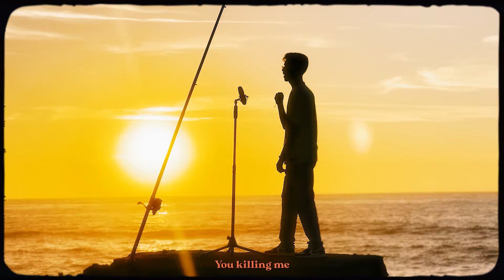Alae Zaidoun - SARI LI (Official Video Clip) [ORANGE]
The official audio for Alae Zaidoun ' SARI LI ' from his ep ` M7TAJEK MEAYA ´

Stream So Much Fun Now !

Produced by ALAE ZAIDOUN

Written & Composed by ALAE ZAIDOUN
Arranged & Mixed by ALAE ZAIDOUN
Production studio ZEED PROD
D.O.P LAHCEN.BSR
Edited by KVRIIIIIIIIIIIM

©️ 2023 Alae Zaidoun